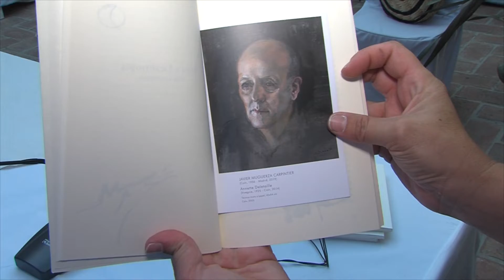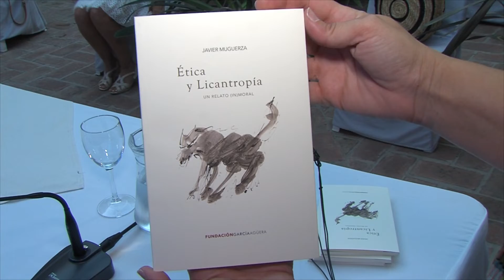PRESENTACIÓN ‘ÉTICA Y LICANTROPÍA’ MUGUERZA 160720 NOT2